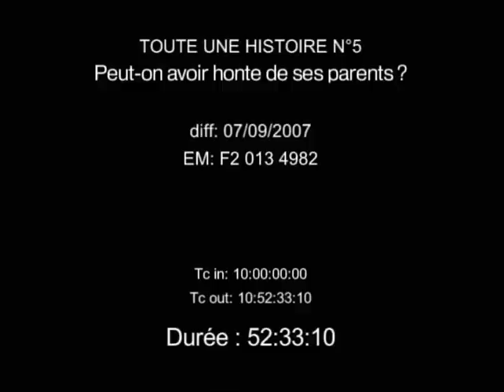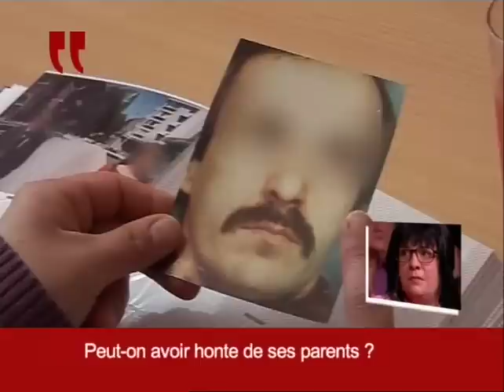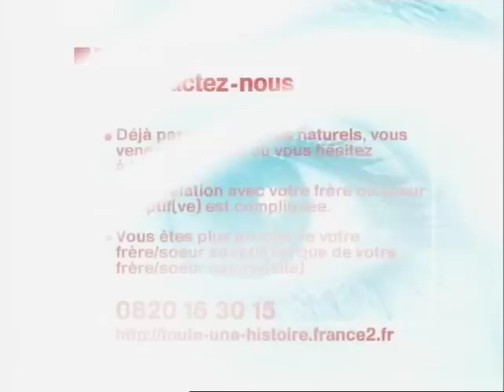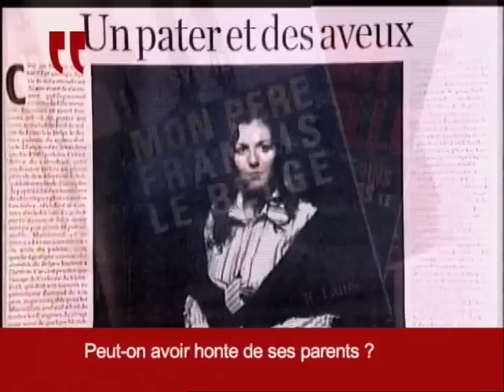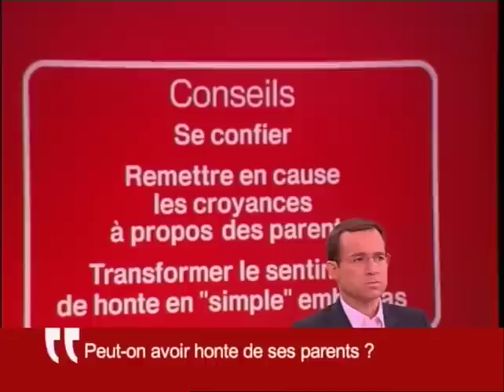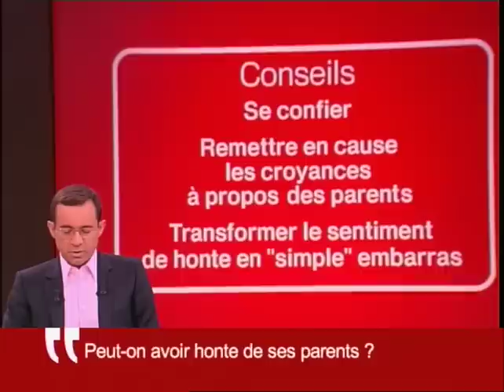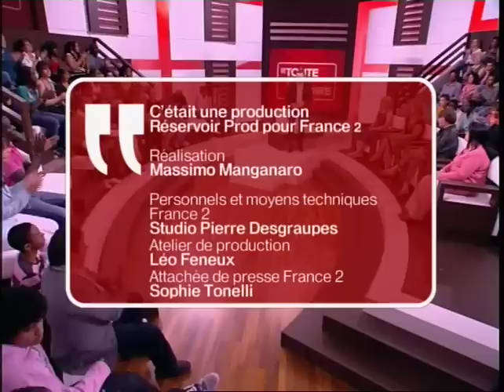Peut-on avoir honte de ses parents ?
Peut-on avoir honte de ses parents ? C'est le thème de cette émission...

Toute une Histoire: du lundi au vendredi à 14h sur France2
Présentation: Sophie Davant
Production: Réservoir Prod